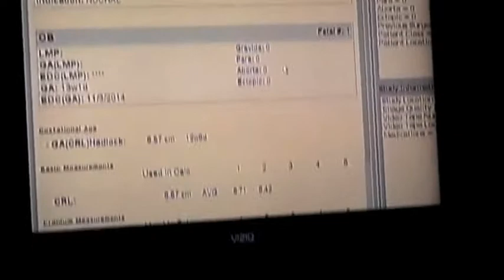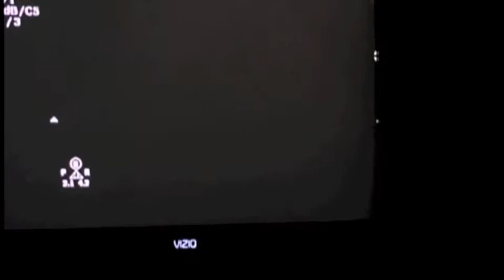Baby LIetz is coming